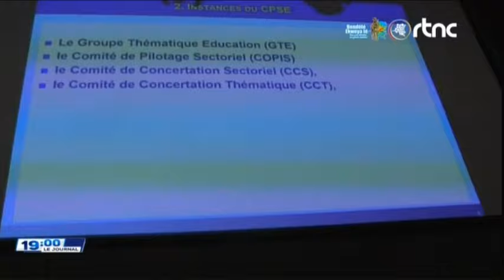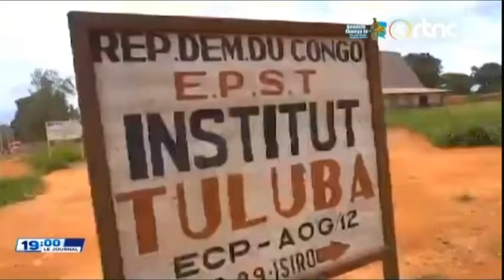🌍SUIVEZ : LE GRAND JOURNAL DE CE DIMANCHE LE 08.9.2024 EDITION 19H00